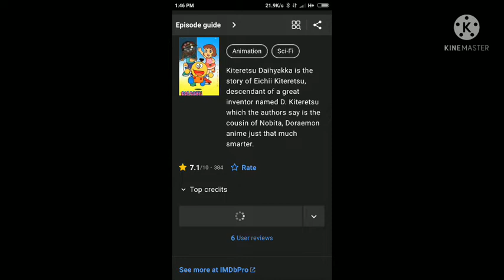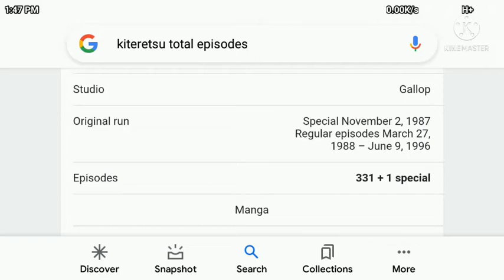Kiteretsu vs Perman who is best